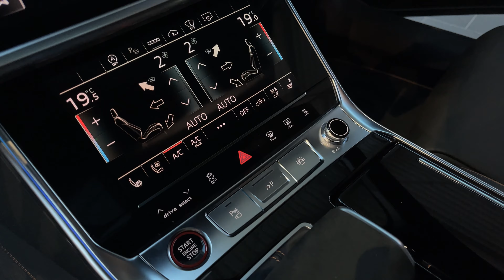INSANE LOOKING 2023 Audi RS6 - Exclusive interior, Sound and Exterior details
Engine: 4.0 V8 TwinTurbo 600 Hp, 800 Nm
Performance: 0-100 km/h 3.6s
Top Speed: 305 km/h
Color: Designo Olive Metallic
Price: 191.900€